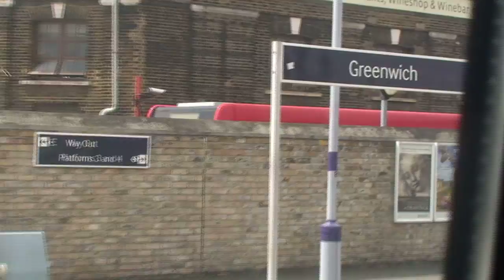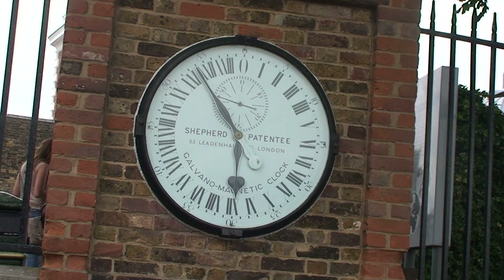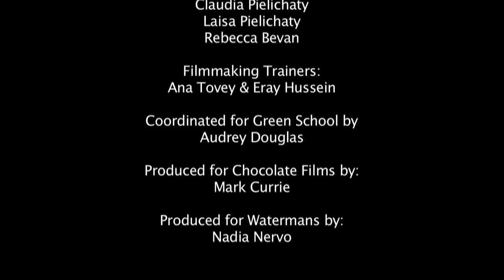Journey to Greenwich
A group of year 12 students took a day trip to Greenwich PArk to find out what people's opinions were on the 2012 Olympics taking place in the world famous Greenwich Park. Members of the public were briefly interviewed in order to find out their specific concerns and benefits in terms of the Olympics being held in the park.